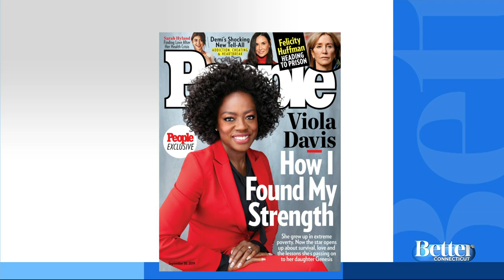Viola Davis on her Younger Years and Free Socks from McDonald's